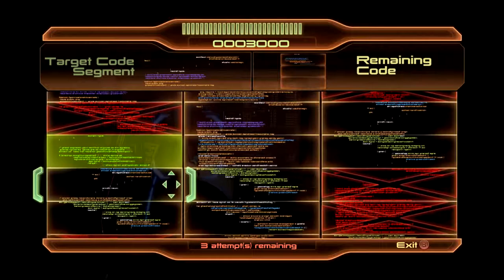Mass Effect 2 - [Renegade Adept] Miranda: The Prodigal Pt.40